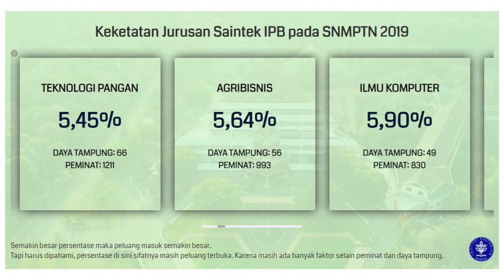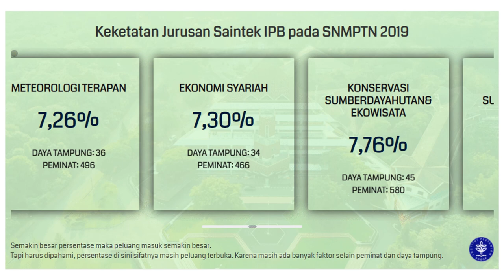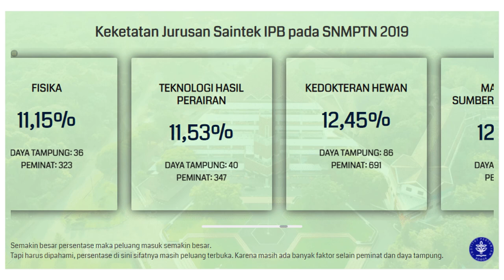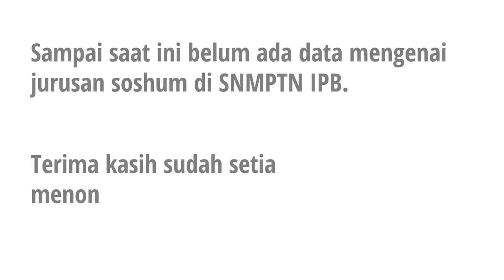Keketatan Jurusan Saintek dan Soshum IPB Berdasarkan data SNMPTN Terakhir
Video di atas merupakan info singkat mengenai keketatan jurusan di IPB melalui jalur SNMPTN.

Untuk datanya sendiri, kami menggunakan data SNMPTN 2019. Karena data SNMPTN 2020 belum dirilis ke publik oleh panitia LTMPT.

Semoga video singkat berikut bisa membantu kalian dalam menentukan pilihan jurusan di perkuliahan. Khususnya yang ingin mendaftar di IPB melalui jalur SNMPTN.